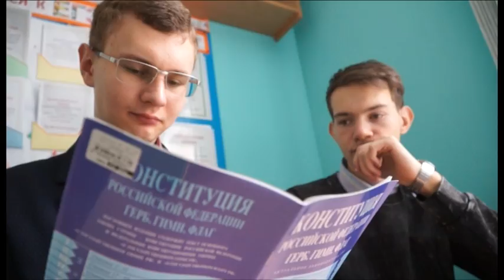Для выпускников города прозвучал последний звонок